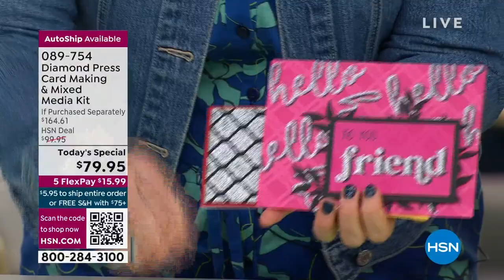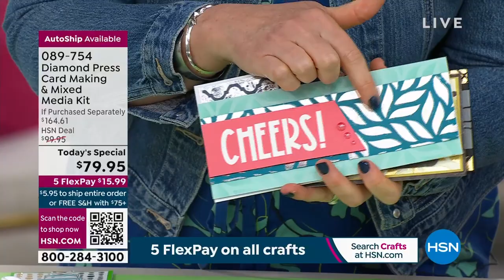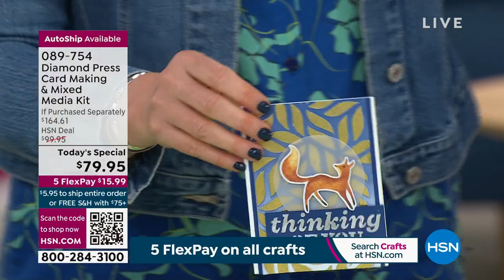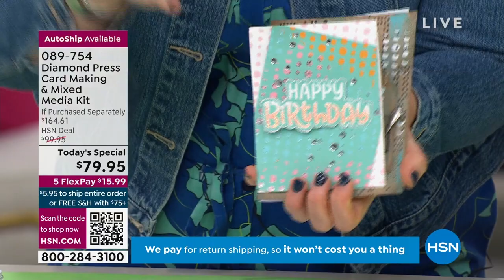Diamond Press Ultimate Card Making Craft Mixed Media K...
Diamond Press Ultimate Card Making   Craft Mixed Media Kit AutoShip
This kit comes with a variety of mediums that enable you to do card making, scrapbooking, home decor, sketching, decoupage, journaling, chalk art, collage and so much more. And, you can use more than one medium to implement visual art into your crafts. Think of the possibilities.

    8 Foam Wedges
    4 Sponge Stencil Brushes (Various Sizes)
    3 Spatulas (Various Sizes)
    Stencil Tape 2.5cm x 10cm
    3 Paint Brushes (Small, Medium, Large)
    2 Foil Rolls approx. 4.5" x 1 yd
    Fine Liner Pen, 1mm
    4" x 6" Scraper
    10 Screen Print Stencils (Various Sizes)
    Paper image of Screen Print Stencils
    (16) 2" x 4" Word Stencils
    27 Stamps on 1 clear sheet
    (6) 5.75" x 9.25" Stencils
    Storage Folder with label
    8 Chalk Colors
    Chalk Tool
    24 Cotton balls
    Texture Paste, 100ml, White
    Tacky Paste, 100ml, White
    3Dimensional Paint Tubes
    2 Glitter Paste, 50ml, 2 Colors
    3 Screen Print Inks (3 colors, 50 ml each)
    8 Acrylic Paint Colors
    Handle Dauber
    3 Dauber Foam Pads
    3 Ink Pads
    Instruction Book